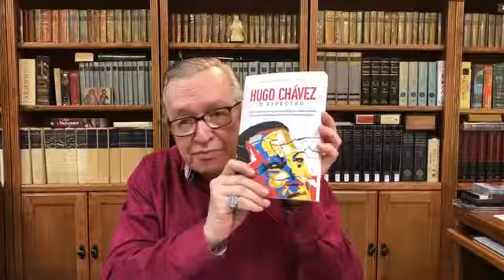27 de setembro de 2018(9)